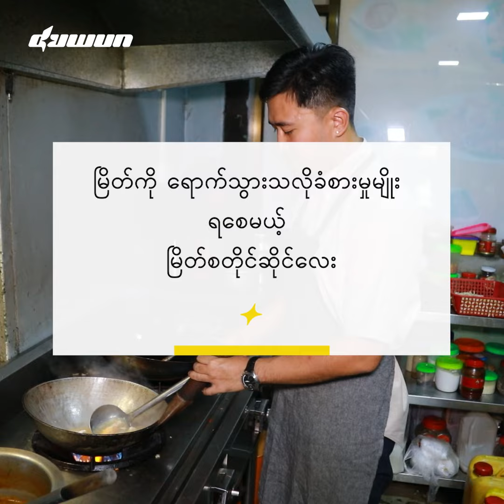မြိတ်ကိုရောက်သွားသလို ခံစားမှုမျိုးရစေမယ့် မြိတ်စတိုင် ဆိုင်လေး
မြိတ်ကအိမ်ဟောင်းလေးလို ဆိုင်အပြင်အဆင်နဲ့ မြိတ်အစားအစာအစုံရတဲ့ "မြိတ်စတိုင်" လို့ခေါ်တဲ့ဆိုင်လေးပါ။
မြိတ်ကတ်ကြေးကိုက်ကို ကိုယ်ထည့်စားချင်တဲ့ အသား၊ ပင်လယ်စာ၊ ဝက်အူချောင်းအစုံနဲ့ ရွေးချယ်လို့ရနိုင်ပြီး မြိတ်ဟင်းပွဲစုံ၊ အချိုပွဲ၊ အအေးတွေ ရနိုင်ပါတယ်။ မြိတ်အရသာစစ်စစ် အစားအသောက်တွေကို စားရစေမယ့် ဒီဆိုင်လးရဲ့လိပ်စာကတော့ ကမ်းနားလမ်းနဲ့ သိမ်ကြီးလမ်းထောင့်၊ ကြည့်မြင်တိုင်မြို့နယ် မှာပဲဖြစ်ပါတယ်။